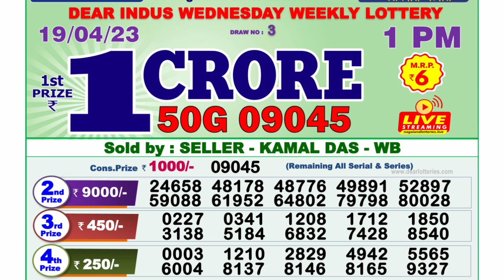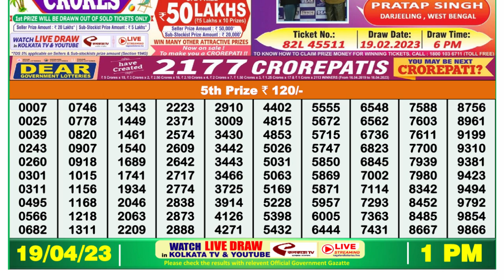🔴Dear Lottery Sambad Live 1pm today 19.04.23 Nagaland State Lottery Result